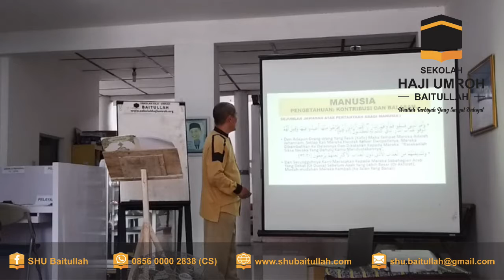Bagaimana Allah SWT Memprogram Kehidupan Hamba-Nya - 09 Juni 2020 (Part 9)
Kajian Ust. Anwar Jufri, Lc - 09 Juni 2020 (Part 9)

"Bagaimana Allah SWT Memprogram Kehidupan Hamba-Nya" Adalah salah satu bagian dari Allah SWT bahwa Allah adalah "Nur" (Cahaya), pemberi hidayah bagi orang-orang yang Allah SWT kehendaki. Sementara jika Allah SWT tidak memberikan hidayah kepada orang-orang yang tidak dikehendaki-Nya, bukan berarti Allah SWT berbuat dzolim kepada orang itu. Karna bukan termasuk sifat Allah SWT untuk berbuat dzolim kepada semua makhluk ciptaan-Nya. Sejatinya, tinggal manusia yang meminta dan memohon kepada Allah SWT, untuk didatangkan, diberikan atau ditunjukkan dimana hidayah itu akan diberikan lalu dijemput. Semoga Allah SWT selalu memberikan selalu rahmat-Nya kepada kita semua. Aamiin..

PT. Sekolah Haji Umroh Baitullah
Kantor Pusat

Alamat : Jl. Gatot Subroto No.21 Bawen, Kab. Semarang, Jawa Tengah Customer Service : wa :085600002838